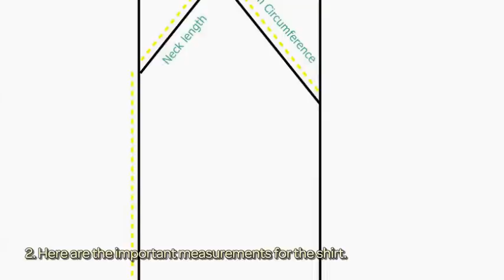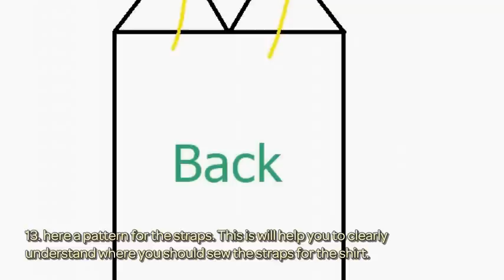How To Hand Stitch A Simple Strap Shirt - DIY Style Tutorial - Guidecentral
About this DIY project:
- Title: Hand Stitch a Simple Strap Shirt

Supplies:
- Cotton Fabrics
- Scissors
- Measuring Tape
- Thread
- Needle
- Ruler
- Chalk
- Berry Pins